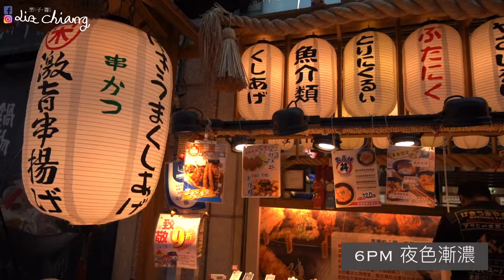台中市西屯區 激旨燒き鳥Gekiuma Yakitori 台灣總店，相見恨晚的串燒店！連續吃兩天，順便購買酒鬼卡直接變成鐵粉。